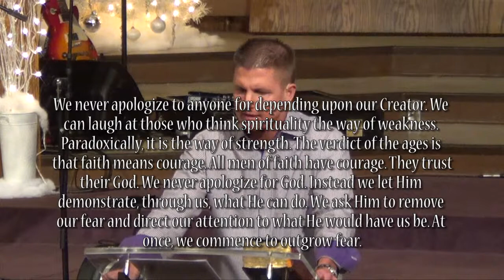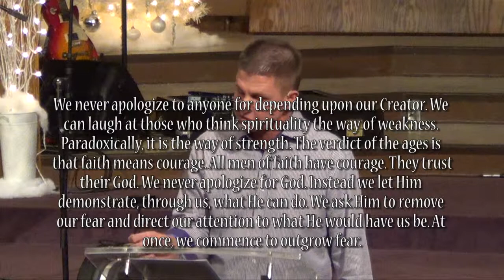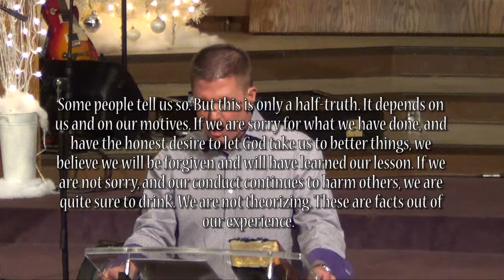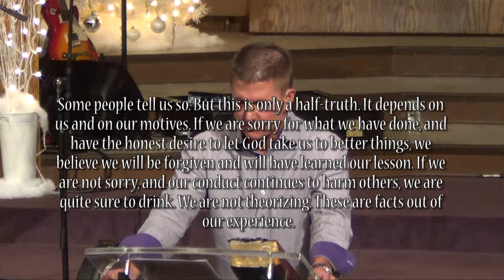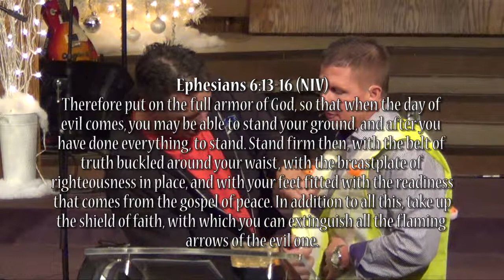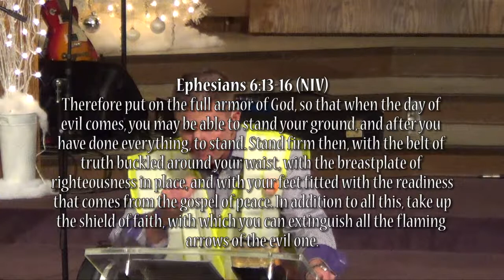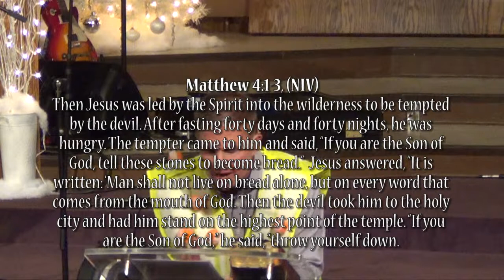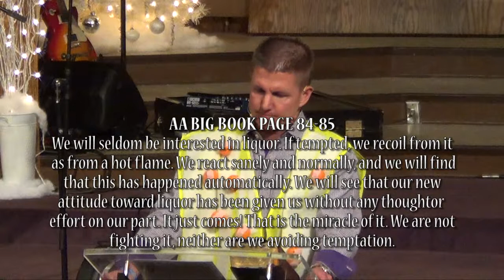Step 4: Temptation